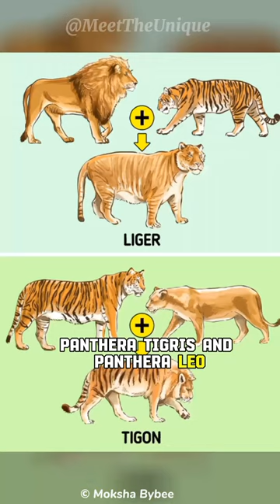Liger | Biggest Cat In The World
Liger is a hybrid of a male lion and a female tiger